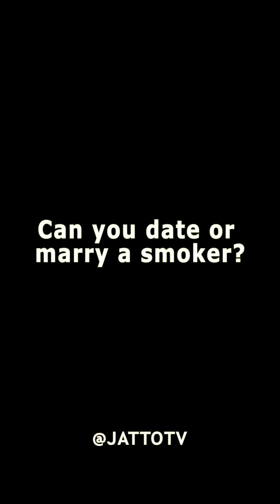300,000 for this rice and stew seller after I pranked her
300,000 for this rice and stew seller after I pranked her